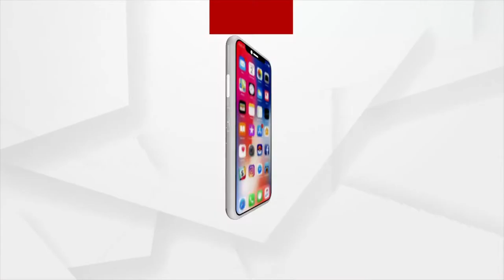ସାନ ନଦୀ କିନ୍ତୁ ବଡ ସମସ୍ୟା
ସାନ ନଦୀ କିନ୍ତୁ ବଡ ସମସ୍ୟା । ମାଲକାନଗିରି ଚାଉଳମେଣ୍ଡି ଗାଁ ଲୋକଙ୍କ ଦୁଃଖ ଏହି ସାନ ନଦୀ । ବର୍ଷ ବର୍ଷ ଦାବି ପରେ ବି ପୋଲଟିଏ ହେଲାନାହିଁ । 30 କିଲୋମିଟର ବୁଲାଣି ଅପେକ୍ଷା 5 କିଲୋମିଟର ଯିବାକୁ ପସନ୍ଦ କରୁଛନ୍ତି ଲୋକେ । ସେଥିପାଇଁ ଯାତାୟାତର ମାଧ୍ୟମ ସାଜିଛି ସାନ ନଈ ।